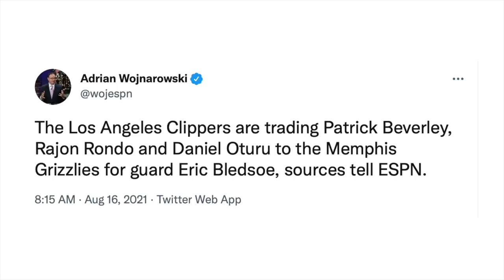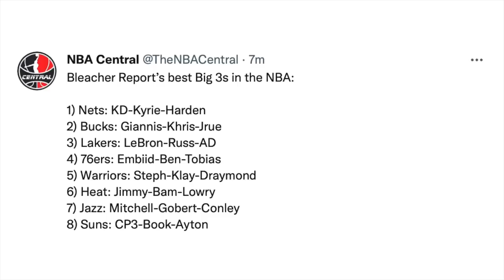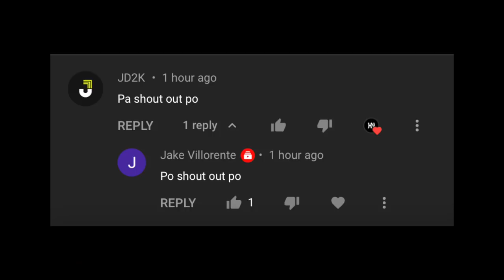Lakers At Warriors Binastos Ng Eksperto! Beverly, Rondo Na-Trade! Nag-Tala Siya Ng 92 Points!